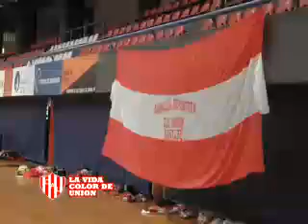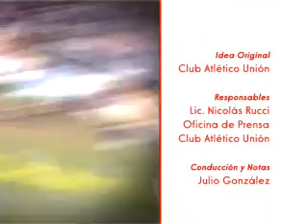youtube video 1r50uo-7ibQ